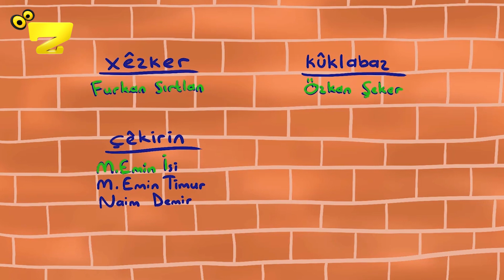Zarok TV - Tîto Çi Xêz Dike? - HESP (8) 📺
Tîto Çi Xêz Dike? - HESP (8) 📺